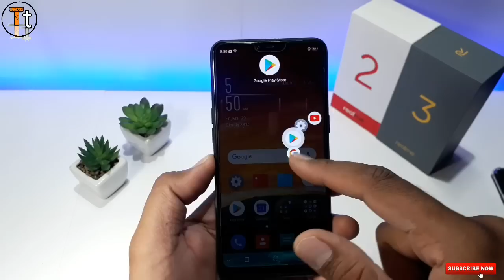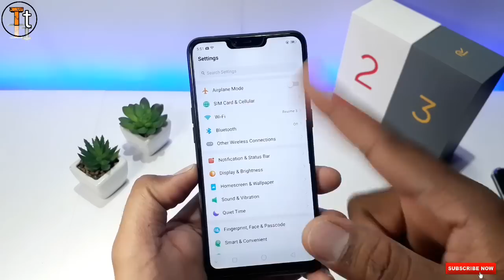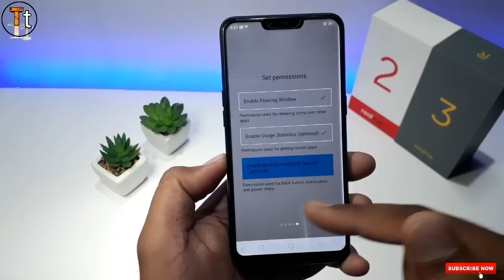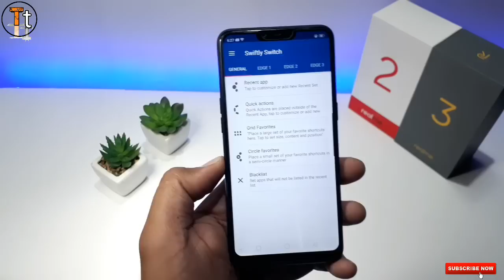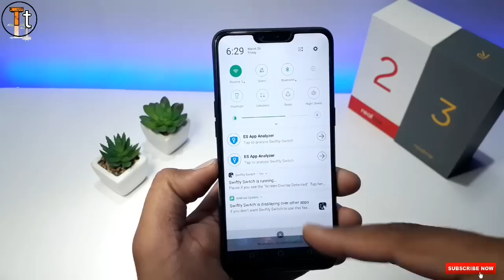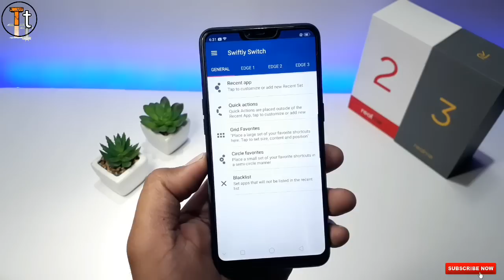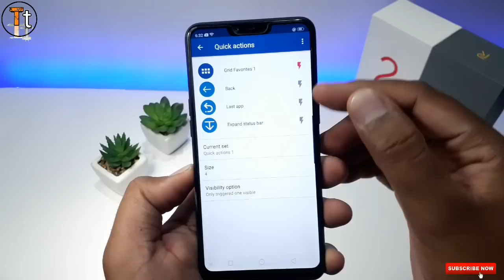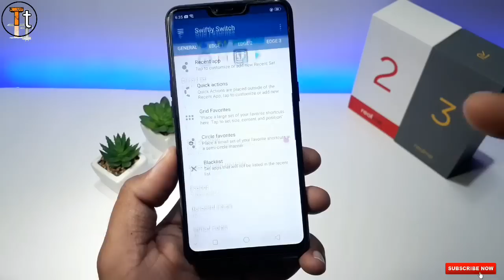How To Customize Slidebar In Any Realme Device | New Slidebar Feature For All Realme | Must Try 😘👌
Hello friends

Hello friends in this vedio i will show you new slide bar for all realme devices. Friends with this slidebar you can quickly open recently opened apps. This Slidebar will make your smartphone usages more convenient and more smart also you can customize this smart slidebar.

1. Realme slide bar

2. Realme smartbar

3. How to install smart slide bar in any realme device

4. How to install slide bar in realme 2

5. How to install slide bar in realme c1

6. How to install slide bar in realme u1

7. How to install slide bar in realme 2 pro

8. How to customize smart bar in realme

APP DOWNLAOD LINK:-

● HOW TO CHANGE CLOCK STYLE IN REALME 2 PRO AND REALME U1

● APPLY SAMSUNG S10 ONE UI THEME IN ANY REALME

● NEW FEATURES OF COLOUR OS 6

● NEW ICONS IN REALME VEDIO LINK:-

● COLOUR OS 5.2  V/ S COLOUR OS  6.0 CAMERA UI COMPARISON

● REALME 3 UNBOXING AND COLOUR OS 6 FIRST LOOK

● HIDDEN SECRET TRICK FOR ALL REALME

● COLOUR OS 6 INTERFACE IN REALME, COLOUR OS NEW ICONS ?

● REALME 3 STOCK WALLPAPERS

● REALME 2 STOCK WALLPAPERS

● HOW TO SET YOUR PIC ON KEYBOARD IN ANY REALME

● How to install always on display in any realme device

● How to convert any realme device in to i phone x

● How to enable app drawer in any realme

● How to enable dark mode in messages and contacts in any realme

● How to customize navigation bar in realme

● How to enable one handed mode in any realme

● Most usefull smart feature of all realme phones

● Automatic lock screen wallpaper changing trick for any realme

● How to apply miui theme in any realme

● How to enable pattern lock in any realme phone